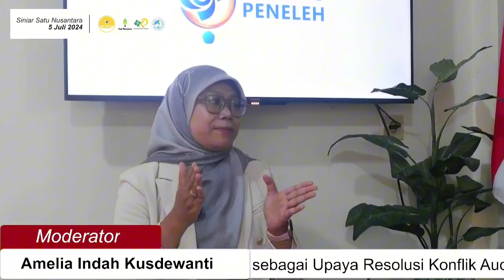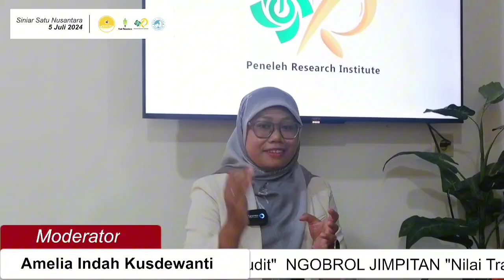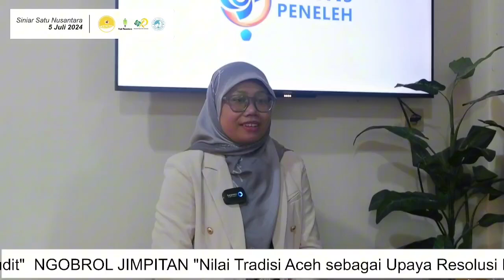Nilai Peusijuek Aceh Sebagai Resolusi Konflik Audit | Ngobrol JIMPITAN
Episode kali ini merupakan episode kesekian dari serial Ngobrol JIMPITAN, Jurnal Ilmu Pengetahuan Nusantara. Khususnya pada episode kali ini membahas tentang salah satu tradisi Nusantara yang datang dari Aceh, yakni Peusijuek. Sebuah tradisi dari tanah Aceh yang memiliki kekayaan nilai Nusantara. Apalagi cocok sebagai resolusi dari konflik audit dalam bidang akuntansi.

Bagaimana Peusijuek mampu menjadi resolusi konflik audit? Mari simak selengkapnya dalam episode yang disampaikan oleh Puja Rizqy Ramadhan dan dimoderatori oleh Amelia Indah Kusdewanti.

01:07 Peusijuek dan Konflik
01:59 Konflik sebagai isu
04:15 Bisa kah menghindari konflik?
06:30 Kondisi audit di KAP
07:42 Resolusi dari skandal
10:00 Perbedaan Peusijuek dan Agency Theory
12:09 Mengenal Peusijuek: Nilai Tradisi dari Aceh
19:30 Siapa saja yang terlibar dalam Peusijuek?
23:52 Standing position